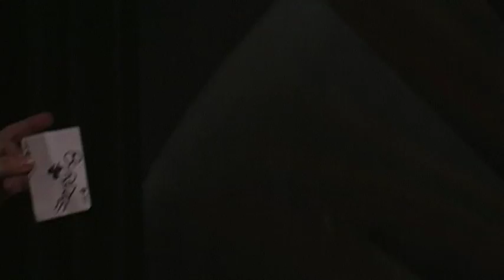Open Stage 11/21/11 - Circo delle Strade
Performer: Cameron Rivers and Clay Dippel

About the Open Stage:

Each week, the Open Stage provides an exciting opportunity to practice performance on a stage with an engaged and supportive audience.

Performers sign up to show off their skills in a five minute time slot, which we film and share with the performer to help hone their craft.

At the end of the hour-long variety show, the 6500 sqft of climate-controlled space becomes open to practice any and all types of performing art.